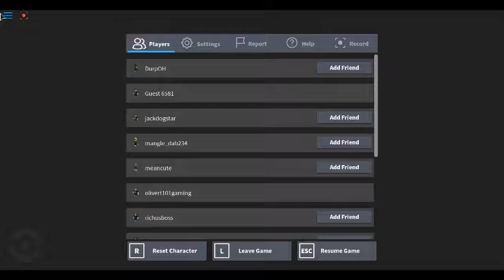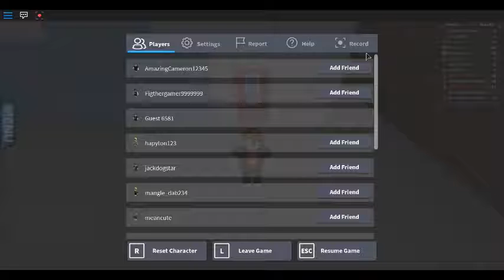Roblox 1- Pokemon brick bronze 1- Squirtle, I choose you!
Hi guys! olivert101 gaming here! Sub for more stuffs like this! Sorry about the "no mic" problem.